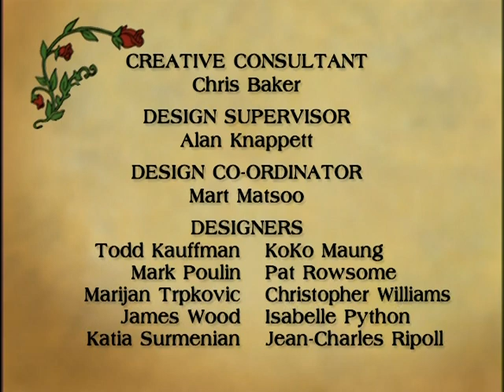Рэдволл – сезон 1 – серия 1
«Рэ́дволл» (англ. Redwall) — мультсериал по мотивам одноимённой серии книг Брайана Джейкса. Мультсериал состоит из трёх сезонов, основанных на романах «Воин Рэдволла», «Поход Матиаса» и «Мартин Воитель». Каждый сезон состоит из тринадцати серий, длящихся 22 минуты.
В России мультсериал показывали на канале «ТНТ» с 25 мая по август 2002 года и в первой половине 2003 года, а также телеканал «Культура», в эфире: 3 сентября — октябрь 2003, 9 марта — 30 апреля 2004. Показы на канале «Бибигон» были с января по февраль и в июле 2009 года. На канале «Россия» мультсериал показывали с 4 по 14 сентября 2007 года. А с мая по июнь 2010 года показали на канале «Мир». Также показывали на «Пятом канале» осенью 2005 года.
В мультсериале существуют два русских дубляжа: студия «СВ-Кадр» по заказу «ТНТ» (Россия) и студия «Пилот» (Украина).
В Канаде вещание было на канале Teletoon по субботам. В Великобритании сериал был показан на канале Channel Five. В США показ был на канале PBS.
В Казахстане мультсериал также транслировался на Первом канале Евразия весной 2005 года.
Redwall is an animated television series produced by the Canadian Nelvana, along with the France-based Alphanim (season 1) and Germany-based TV-Loonland AG (seasons 2–3) that ran from 1999 until 2002. The series is based on the Redwall novels by Brian Jacques. The series spans three seasons, the first based on the first book Redwall, the second on Mattimeo and the third on Martin the Warrior.The series originally aired on Teletoon in Canada, along with being independently distributed in the U.S. by American Public Television through public television stations.